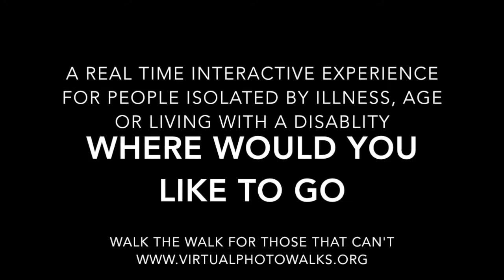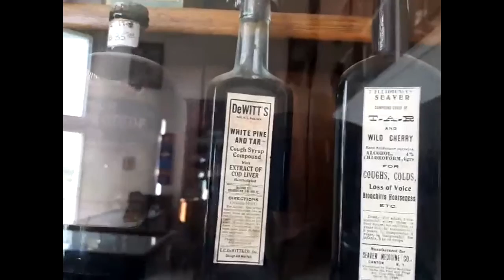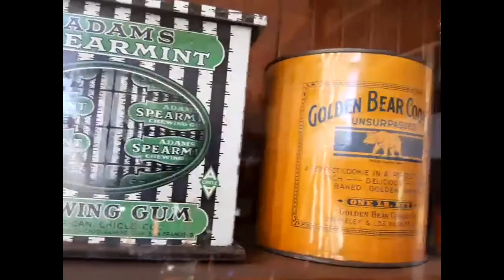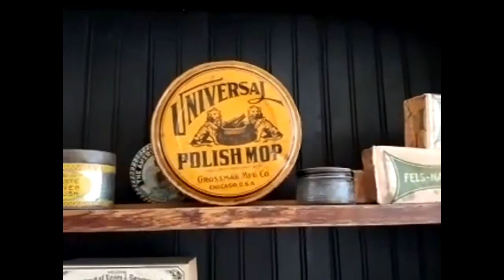Virtual Photo Walks at the Colonel Allensworth State Historic Park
With Steve Ptomey, Manager and Jerelyn Olivera, an interpreter.
It represents the only planned community in California that was built, designed, populated and governed by African Americans. Founded in 1908 the town's future was based on the closeness to the railroad and the underground water supply. Booming at first, the town boasted a voting district, school district and post office. With two general stores, a drug store, barbershop and hotel, the town appeared destined to be come a major concern. By 1914 with California in serious drought and the untimely death of the Colonel, the town began its slow demise, with most of the primary residents departing by 1918.
Virtual Photo Walks is a non-profit organization that uses smart phones and video conferencing to enable people isolated by illness or disability to travel the world in real time. Thanks to our technology partners and a group of dedicated virtual volunteer guides from all over the world, we're able to make the world bigger and brighter for our community of people with disabilities.  Our hope is through our efforts, we can make a difference in people's lives. Events in the USA are powered by Verizon phones and the 4G LTE Jetpack Mobile Hotspot. We use Zoom Video Communications and thank them for providing Pro Accounts and much more check out
Eric S Yuan
VirtualPhotoWalks was founded by John Butterill, it is a charity that harnesses the power of the internet and mobile communications to enable those living with disability and isolated, hospitalized – young and old – to visit distant places.
"To Know, To Care, To Act"